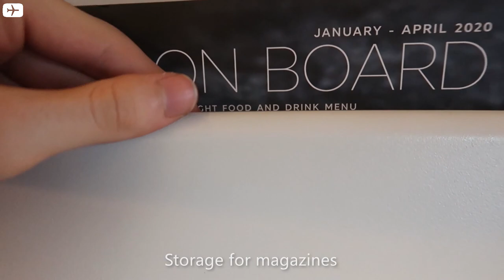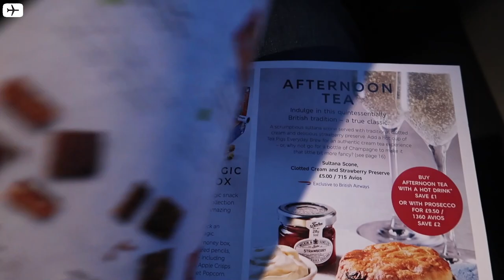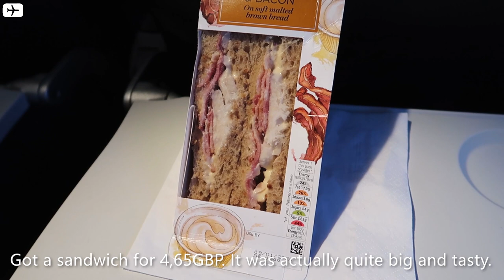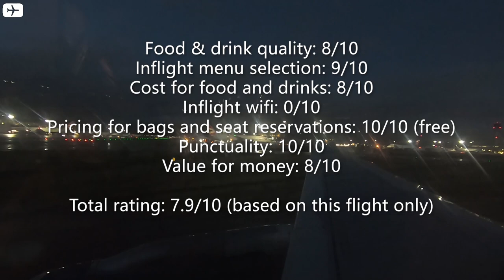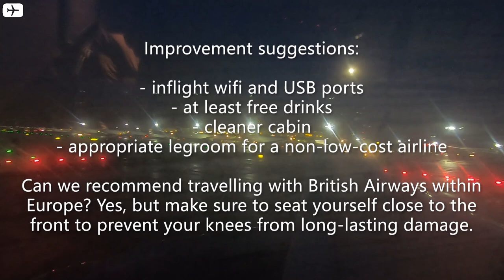TRIP REPORT: BRITISH AIRWAYS in 2020 | Airbus A319 | Munich - London Heathrow | Economy Class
Flying British Airways at the beginnngof 2020 from Munich to London Heathrow with an Airbus A319 in Economy Class. This video is featuring, the inflight service, the cabin, the legroom, the menu and some scenic views from the approach to London. Enjoy the video!

✈ Merch - clothing and accessoires for travellers designed by us (a)

✈ Review by Lukas

FLIGHT INFORMATION:

✈ Airline: British Airways
✈ Aircraft: Airbus A319 (G-EUOB)
✈ Flight No.: BA953
✈ Route: Munich (MUC) - London Heathrow (LHR)
✈ Flight time: 1h30min
✈ Seat: 7F
✈ Class: Economy
✈ Fare: Was in a ticket with a Qantas long-haul flight.
✈ Price: 638€ for MUC-LHR-SIN and return
✈ Date: 09/01/2020

TIME STAMPS:

0:00 Intro
0:47 Airport
1:19 Aircraft facts
1:42 Boarding
2:24 Takeoff & Taxi
4:29 Legroom & Seat features
5:23 Menu & Cabin impressions
6:31 Food
6:53 Scenic Landing
9:11 Rating & Conclusion
10:22 Deboarding

SUSTAINABILITY:

The emissions of this flight have been compensated.

✈ Links marked with (a) are ads.